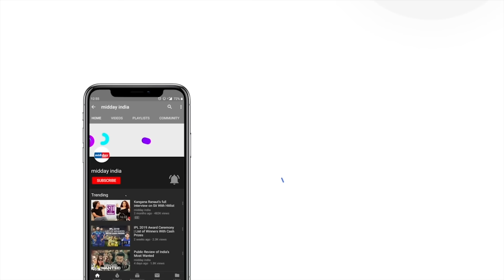Saif Ali Khan on ex wife Amrita, nepotism, Sacred Games and more | Full interview | Sit With Hitlist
In this episode of SitWithHitlist, journalist Mayank Shekhar talks to the nawab of Bollywood SaifAliKhan. Watch Saif Ali Khan at his candid best as he reveals some amazing anecdotes from the early days of his career, nepotism in the industry, what went wrong with SacredGames2 and much more. Watch this video to know more.